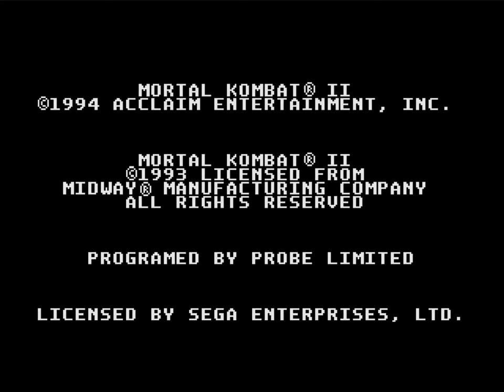MORTAL KOMBAT 2 Walkthrough Gameplay Part 1 - INTRO (MK2)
MORTAL KOMBAT 2 Walkthrough Gameplay Part 1 - INTRO contains a review for the old game Mortal Kombat 2 for Sega Genesis and the first round with Baraka.
Mortal Kombat II (commonly abbreviated as MKII) is a fighting game originally produced by Midway for the arcades in 1993. It was later ported to multiple home systems, including the MS-DOS, Amiga, Game Boy, Sega Game Gear, Sega Genesis, 32X, Sega Saturn, Super Nintendo Entertainment System, and various PlayStation consoles, mostly in licensed versions developed by Probe Entertainment and Sculptured Software and published by Acclaim Entertainment (currently distributed by Warner Bros. Interactive Entertainment).

Mortal Kombat II was the second game in the Mortal Kombat series, improving the gameplay and expanding the mythos of the original Mortal Kombat, notably introducing more varied finishing moves (including several Fatalities per character and new finishers, such as Babality and Friendship) and several iconic characters, such as Kitana, Mileena, Kung Lao, Noob Saibot, and the series' recurring villain, Shao Kahn. The game's plot continues from the first game, featuring the next Mortal Kombat tournament set in the otherdimensional realm of Outworld, with the Outworld and Earthrealm representatives fighting each other on their way to challenge the evil emperor Shao Kahn.